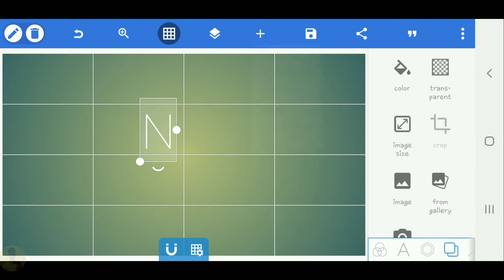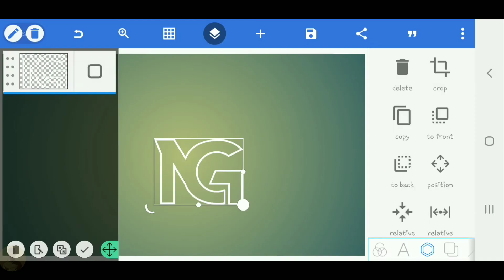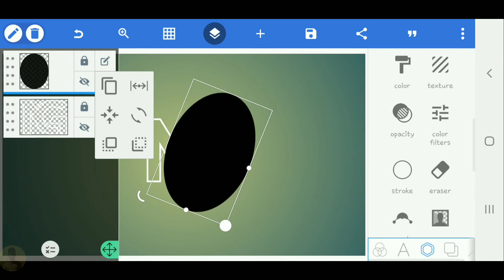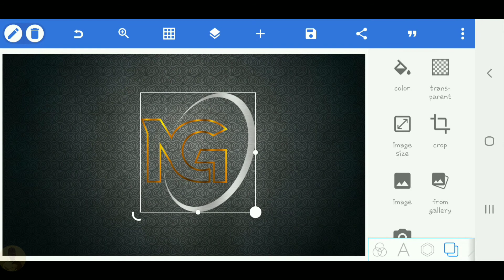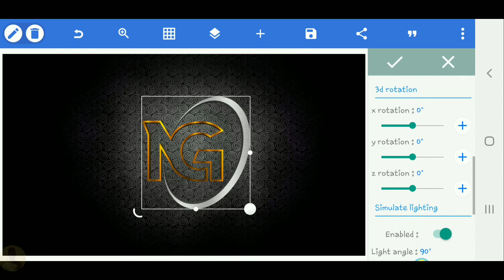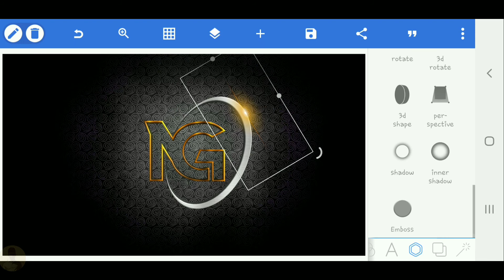N G logo design on Pixellab-Vandy Design